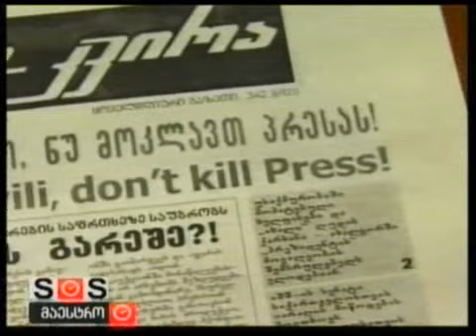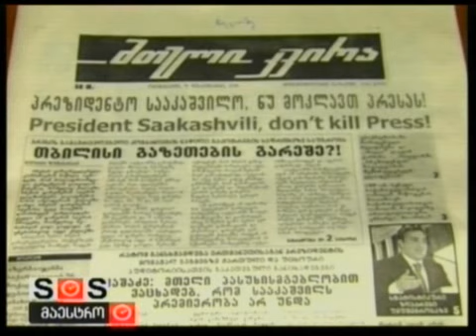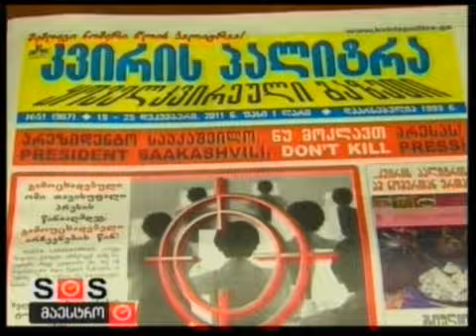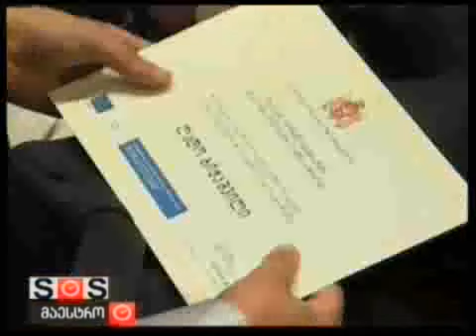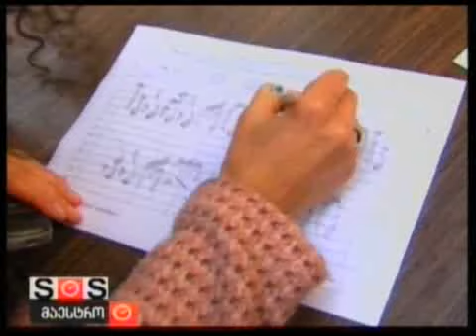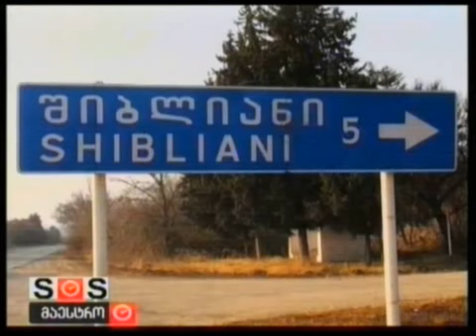19/12/2011 ახალი ამბები 6 საათზე